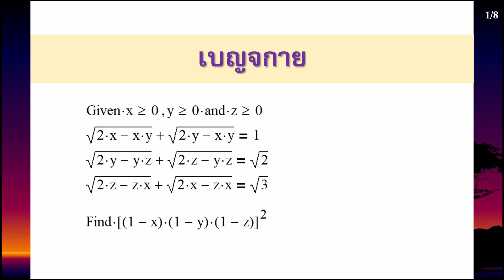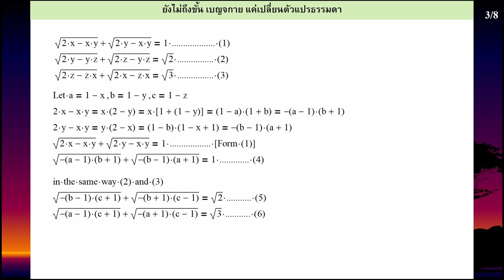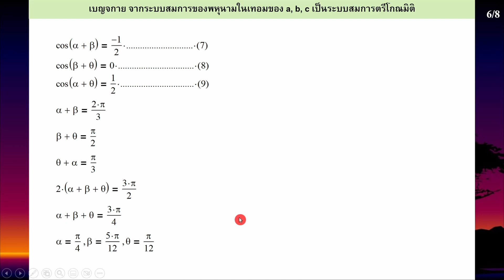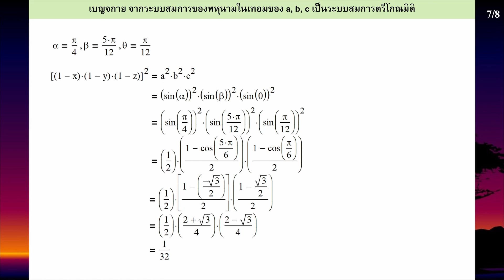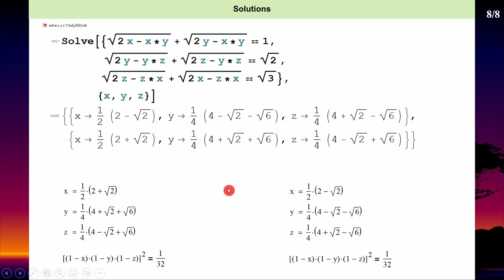Clip 895 : (11) benjakai เบญจกาย การหาผลเฉลยของระบบสมการ